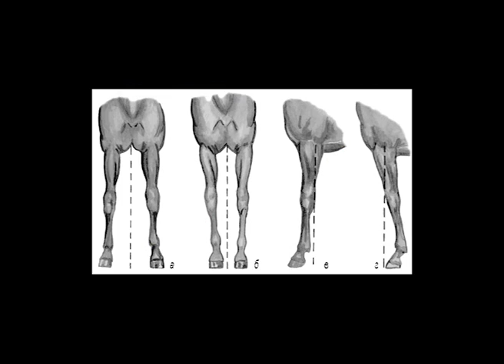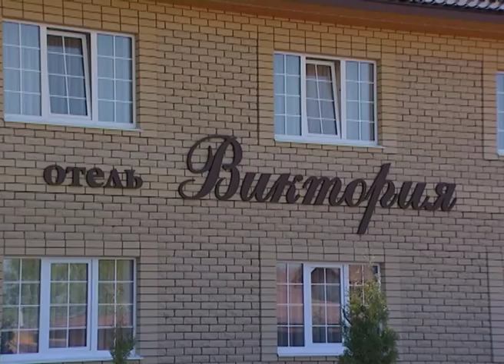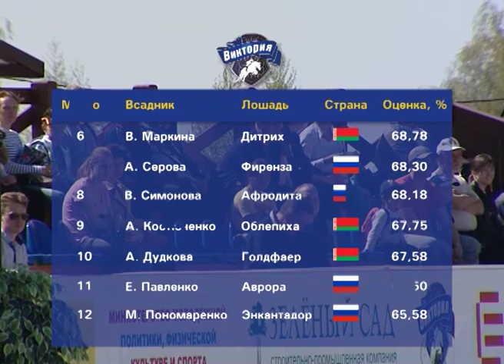BROADCAST OF THE INTERNATIONAL EQUESTRIAN COMPETITION IN MEMORY OF ELENA PETUSHKOVA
Young Riders Kur: in lotta per un posto a Rio (TKR - RUSSIA)